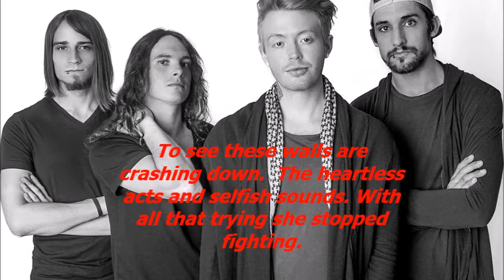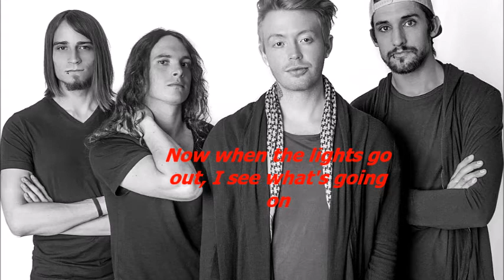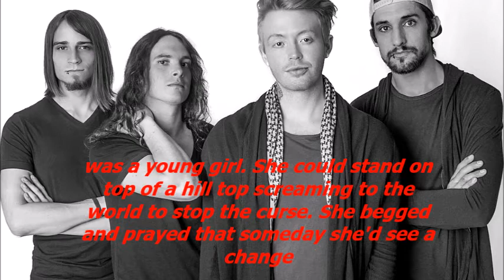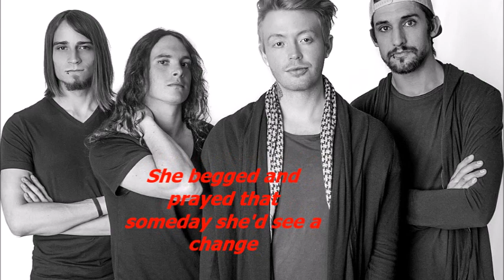Shallow Side "From The Bottom" (Lyric Video)